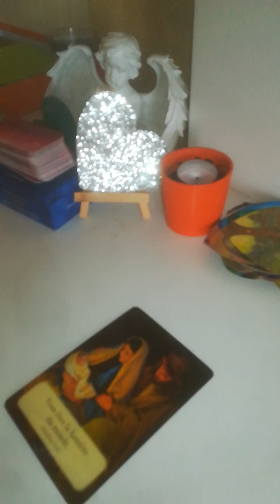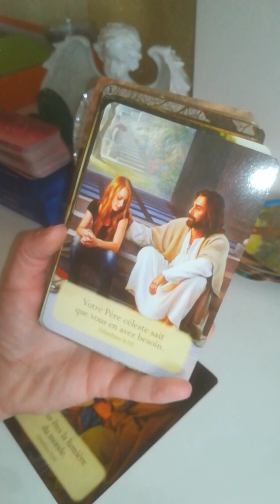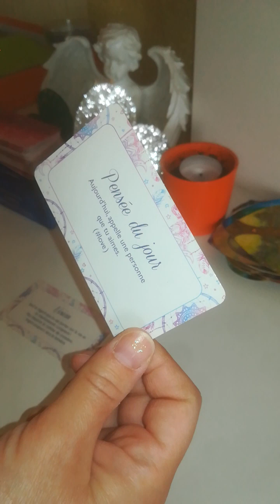24 santé bien être💚 zone rempli de boutons disparition totale et définitive/ reparler correctement 💚